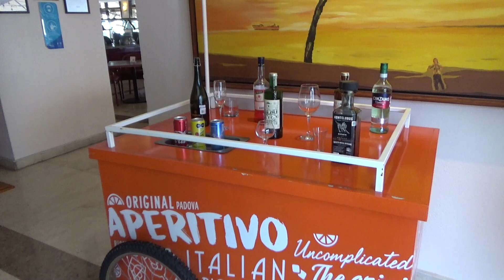Hotel Fiesta Inn Malecón Veracruz: Disfrutando de las vistas y su alberca en armonía en familia.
Un hotel con una grandiosa vista al Puerto de Veracruz. Tiene alberca, gimnasio, restaurante, elevador, estacionamiento y centro de negocios, ademas cuenta con valet y cortesías como agua de limón con hielo. Pero lo mejor es su excelente ubicación, a un lado del malecón y a una cuadra del Faro Venustiano Carranza y de los Hot Dog de la naval y a dos del Gran Café de la Parroquia y de las artesanías y nieves del malecón Güero, Güero.